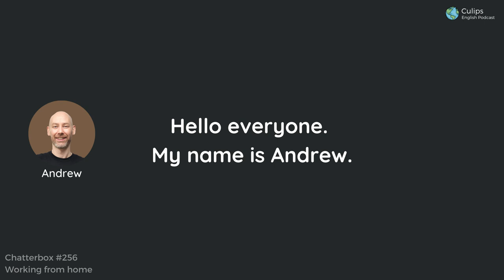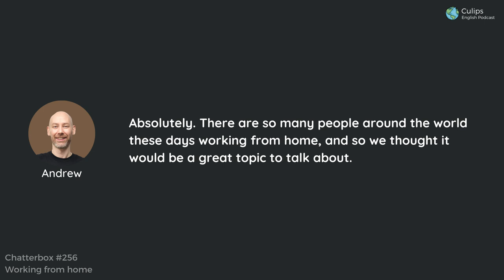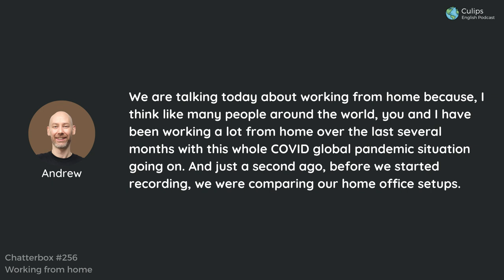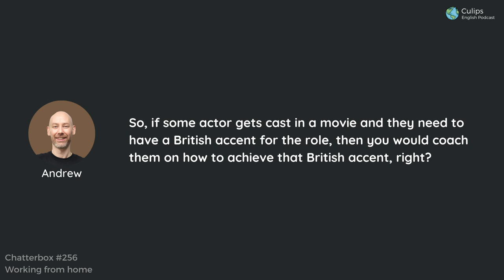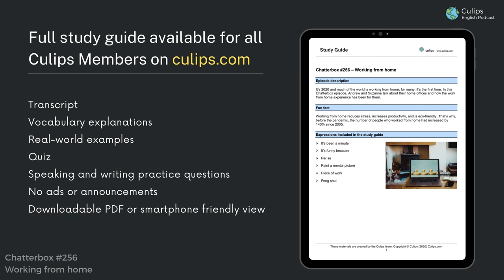Chatterbox #256 - Working from home [English conversation lesson]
These days, much of the world is working from home. For many, it’s the first time doing so. In this Chatterbox episode, Andrew and Suzanne talk about their home offices and how the work from home experience has been for them.

There's a study guide for this episode! In it you'll find the full transcript plus detailed explanations and examples of the following expressions:
▪It’s funny because
▪Per se
▪Paint a mental picture
▪Piece of work
▪Feng shui